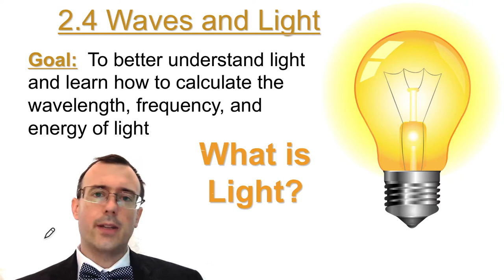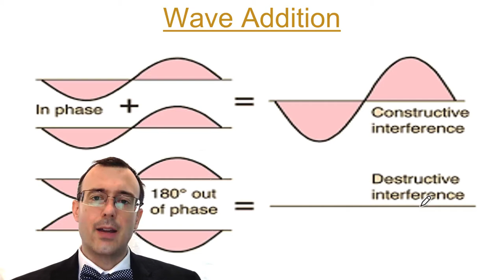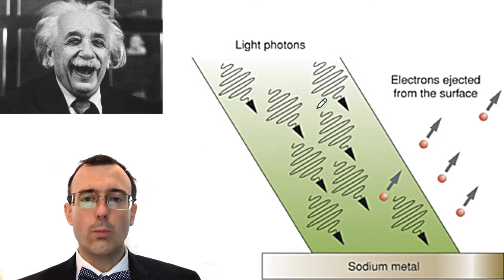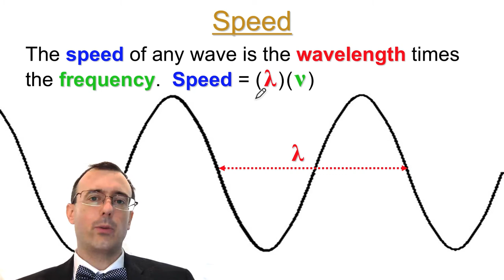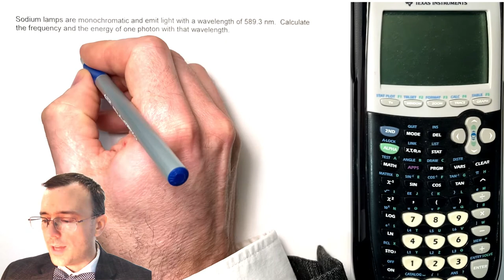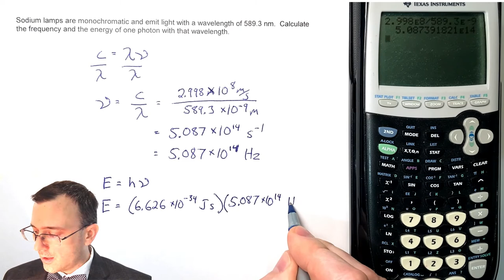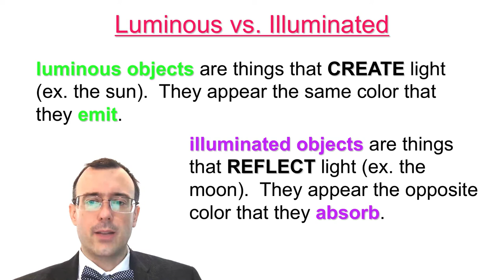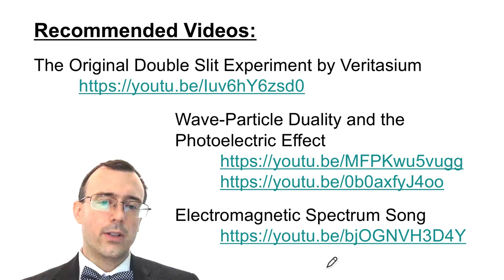What is Light? How to Calculate the Frequency, Wavelength, and Energy of Photons? The Color Wheel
Chemistry Lesson 2.4

Is light a particle or a wave?
Young's Double Slit Experiment
Diffraction
The photoelectric effect
Albert Einstein
Wave properties: wavelength, frequency, and speed
speed of light
energy of light photons
Planck's constant
Luminous
Illuminated
Color Wheel
Chemistry and physics practice problems